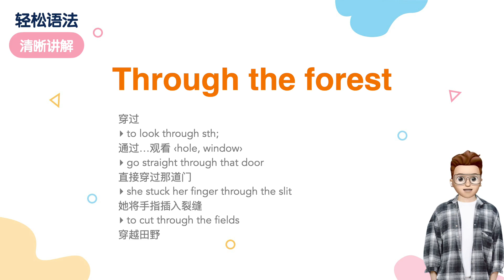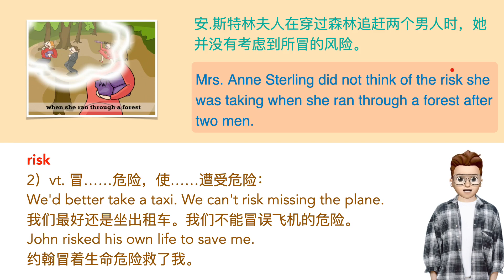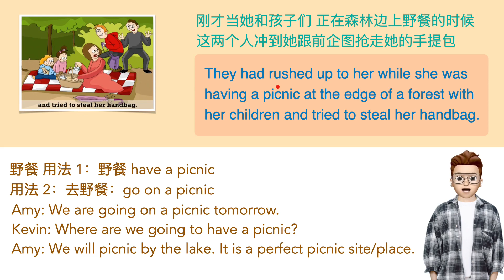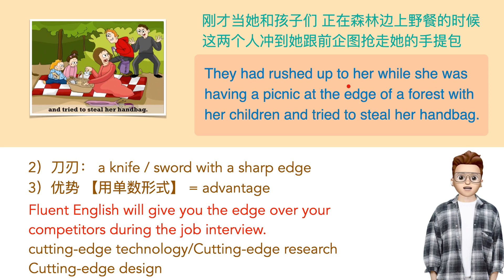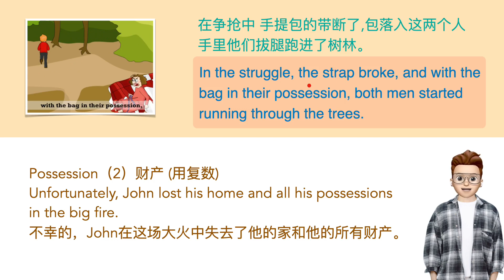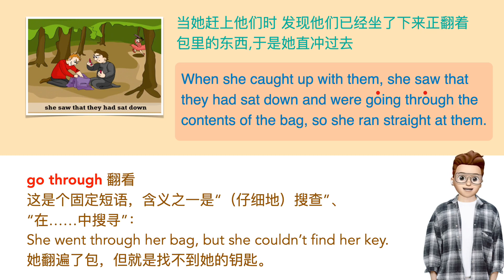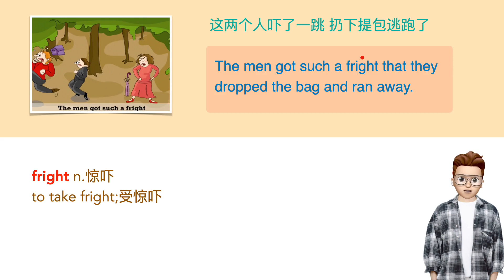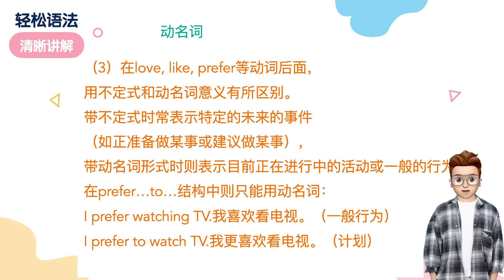抖音frank老师 新概念英语第二册：48-44森林【动名词】